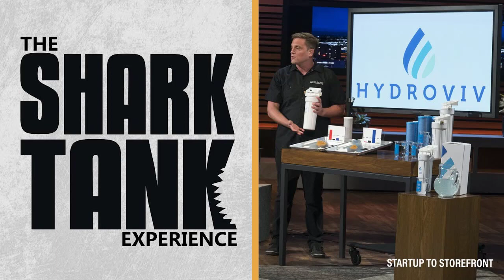Solution to Forever Chemicals Detected in Water Systems of nearly 2,800 US Cities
Solution to Forever chemicals detected in water systems of nearly 2,800 US cities go for more info.